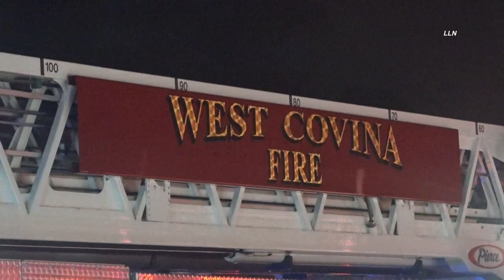Dodge Charger Smashes Into Back Of Truck & Catches Fire | COVINA, CA 4.6.22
@randysr18 COVINA, CALIFORNIA - A West Covina fire truck was traveling eastbound on the 10 Fwy in Covina when they noticed a Dodge Charger fly by them at high speeds eastbound 10 passing Grand Avenue. As the firefighters were passing Holt Ave, they noticed  the Charger underneath a box truck fully engulfed parked on the right shoulder of the freeway. West Covina Firefighters pulled over and rendered aid to the driver of the Dodge Charger and the driver of the box truck and at the same putting out the fire that was spreading to the box truck. The female driver in the Dodge was able to make it out safely, she only had minor scratches and bruises to her arms. The driver of the box truck was checked out by firefighters on scene but was not transported. The driver of the box truck that didn’t want to go on camera said that he was traveling in the slow lane of the eastbound 10 when he heard a loud bang and his truck jerked forward. The driver immediately pulled over to the right shoulder of the freeway and that’s when the Dodge Charger caught fire. Unknown at this time if the driver of the Dodge Charger was under the influence or sleepy driver.